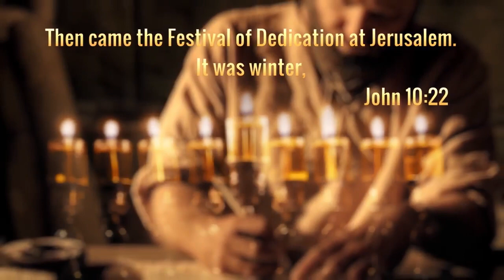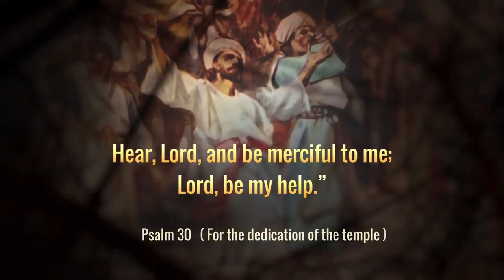Yael Eckstein: Hanukkah